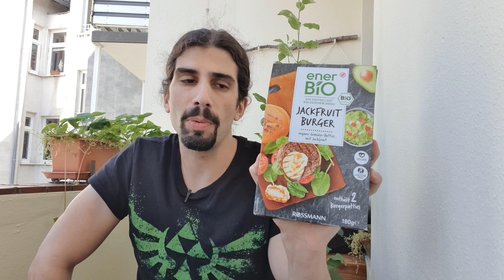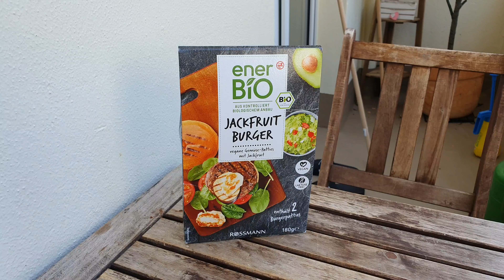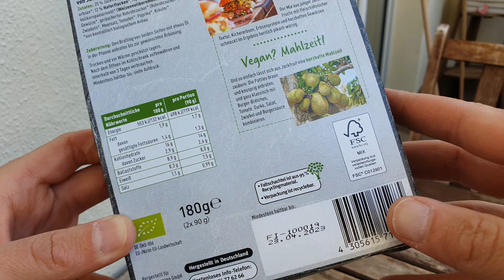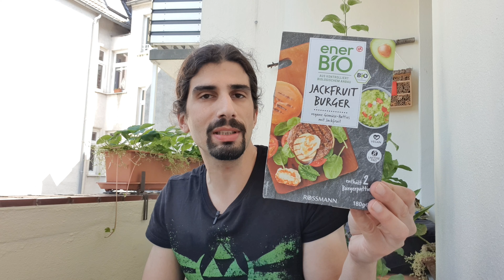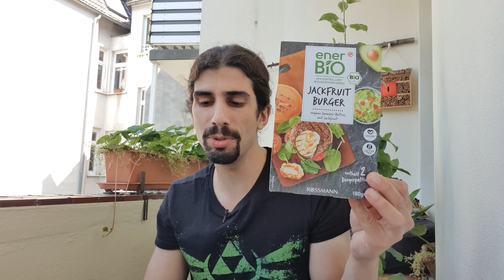enerBio Jackfruit Burger | Also die Optik...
Ich teste für euch den Jackfruit Burger von Rossmann. Die vegane Alternative zu einem Burger aus Hackfleisch
▶️Kanalmitglied werden und exklusive Vorteile erhalten: